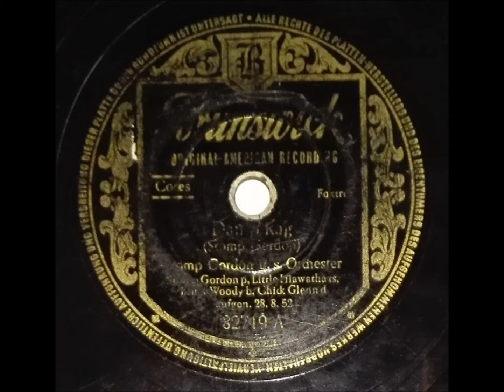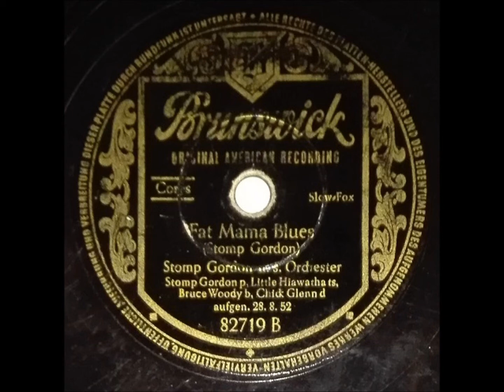STOMP GORDON & HIS BAND "Damp Rag" Deutsche 78er BRUNSWICK 1952 Hot Rhythm & Rock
Deutsche Schellack BRUNSWICK  82719  / 1952 .
Hot Rhythm & Rock  / Early Rock & Roll .